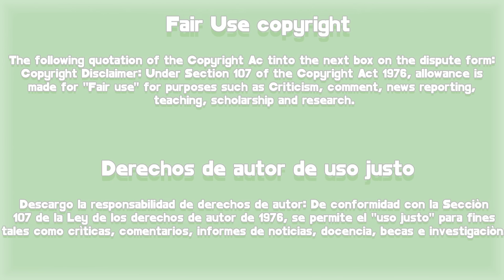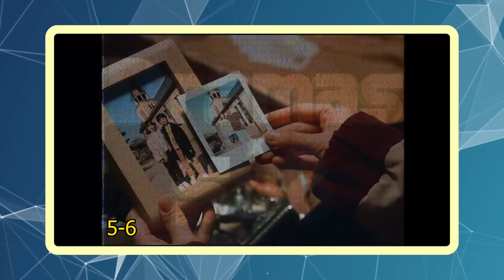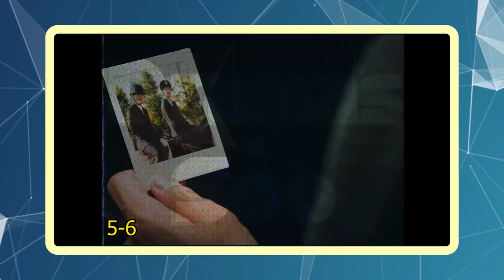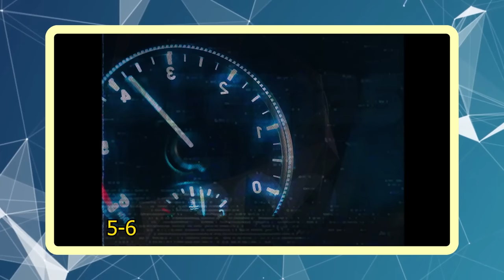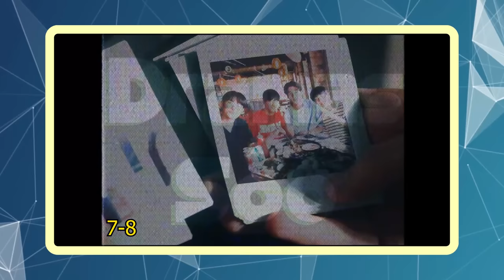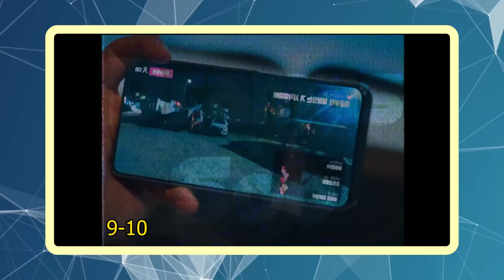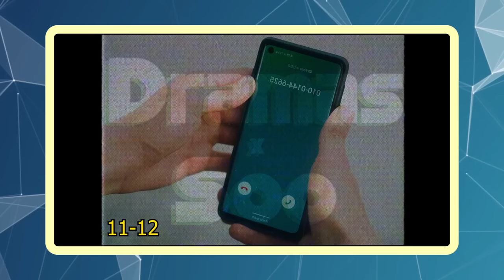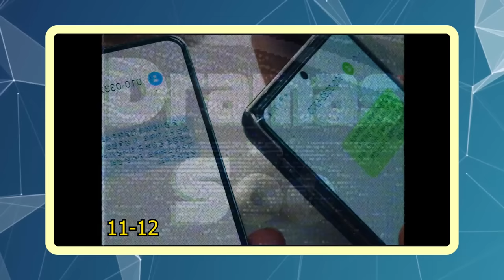Revenge of Others RESUMEN - La Vengadora RESUMEN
Hola, hoy les traigo el RESUMEN completo de revengeofothers !

👇SI PODES CONVIERTETE EN MIEMBRO DEL CANAL PARA QUE ASI  MEJORE CADA DIA MAS 👇

la venganza de los otros dorama, serie la venganza de los otros, revenge of others, la venganza de los otros drama, la venganza de los otros reparto, park solomon, la venganza de los otros capitulo 1
revenge of others episode 1 español completo
revenge of others resumen
revenge of other
la vengadora
la venganza de los otros
revenge of others episode 1 eng sub
la vengadora kdrama cap 1 sub español
la venganza de los otros drama cap 1 sub español
resumen de revenge of others